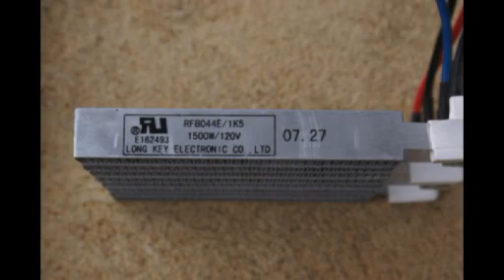EVRIC - 09 - EV Conversion - Ceramic Heater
This is the ninth in a series of videos which will follow the progress of the conversion of a Holden Barina (Suzuki Swift) to electric drive.
In this video we see the 120V ceramic heater element being fitted to the original heater core in the heater box.